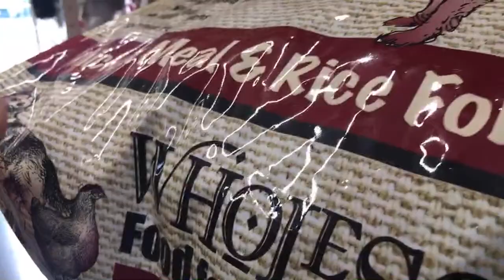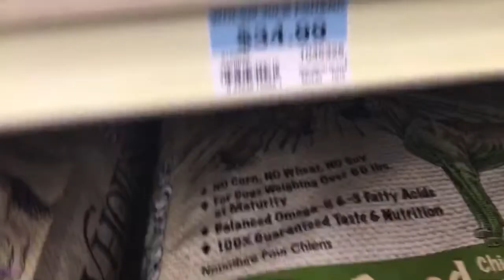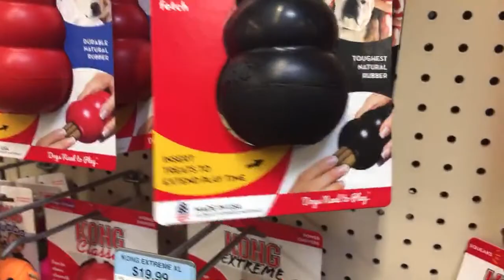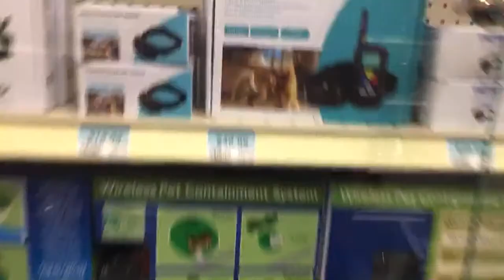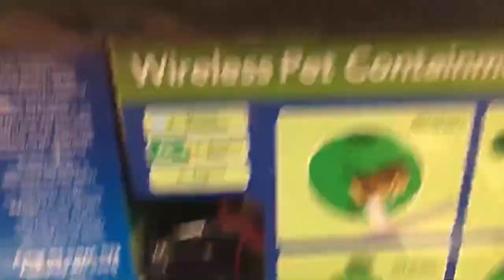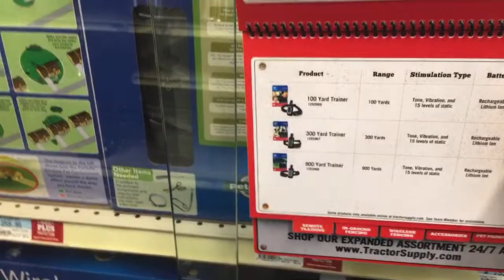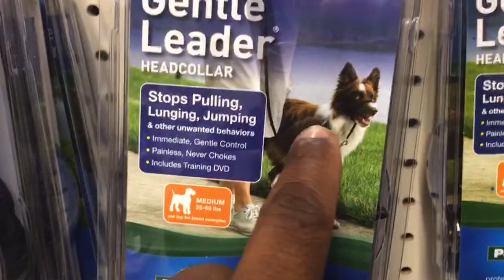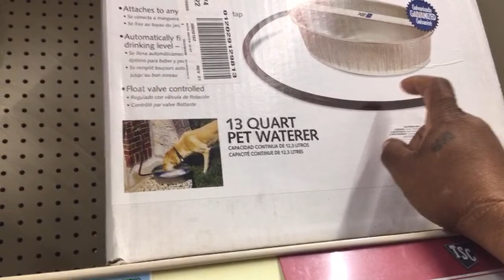Tractor Supply CO is Racist. They don’t hire Black and Brown people. This is real fact.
Founded as a mail-order tractor parts business in 1938, the first Tractor Supply Co. retail store was founded in 1939 in Minot, North Dakota. From 1998 to 2002, George Strait was the spokesman for Tractor Supply. Tractor Supply is headquartered in Brentwood, Tennessee, a suburb of Nashville.[4]

In 2004, when the company reported revenues of more than US$1.7 billion, Fortune magazine named Tractor Supply to its list of the 100 fastest growing businesses.[4] As of December 29, 2019, Tractor Supply Company operated 1,844 stores in 49 states.[5]

On September 4, 2018, the company celebrated its 80th anniversary by ringing the closing bell at the Nasdaq Stock Exchange in New York.[6]

On October 10, 2013, the company celebrated its 75th anniversary by ringing the opening bell at the Nasdaq stock exchange in New York.[7]

The company's 1,700th store opened in March 2018.

On September 9, 2019, it was announced that the company has 1,800 stores in operation.[8]

Products
Tractor Supply lists five major product categories. The livestock and pet products category accounted for 47 percent of the company's sales in 2019.[9] The category with the second-highest sales was hardware, tools, truck, and towing products, with 21 percent of sales. Seasonal products such as lawn and garden equipment, gifts and toys were 20 percent of sales, followed by clothing and footwear with 8 percent and agricultural products with 4 percent of sales.